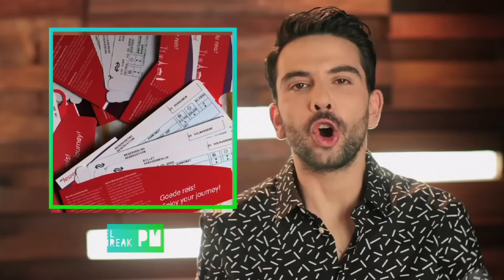El Break PM - ¡Principe árabe llena vuelo con aves!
Estos son los temas de los que todo el mundo está hablando: Autumm de Forest es la pintora más joven y famosa de estos días pues una de sus obras cuesta miles de dólares, un príncipe de Émiratos Árabes decidió viajar en compañía de sus aves a bordo de un avión y una campaña que esta a favor de promover la lectura asegura que se lee casi lo mismo en Facebook que en un libro promedio.